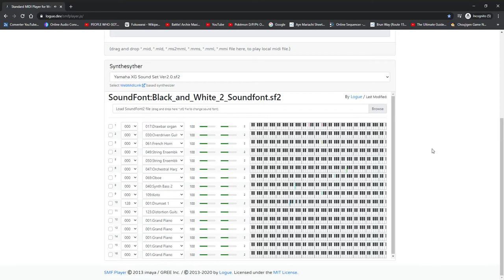Team Karma (Pokémon B2W2 Remix Soundfont)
If you have something in regards to copyright, please contact at my email . I'll be inclined to take it down with this issue.
Does it remind you something? Yep, I used Team Plasma instrumentation. This is actually pretty different should I say, am I right? Anyways, I like Team Karma because it's obvious: it's Reddit on its own. However, I did add a French Horn, however. The Drawbar Organs work somehow in Team Karma, surprisingly.
I hope you like it. Please comment down if you feel like to say something.